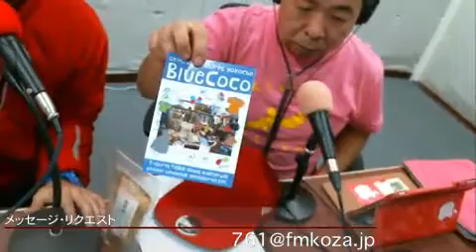ハヤトラジオ@180208